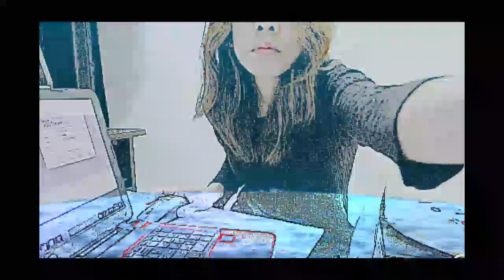DIY USB Mouse Flash Drive made of Polymer Clay